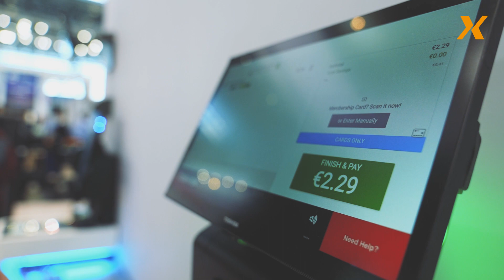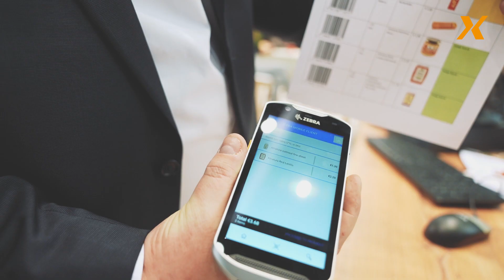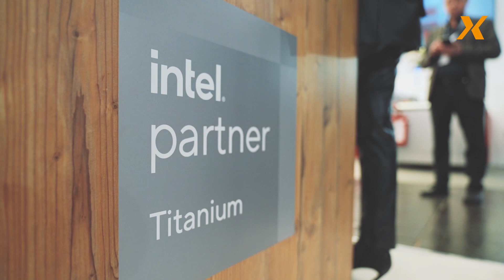YOUnifying the retail experience with Toshiba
At EuroShop 2023, Toshiba presents a suite of hardware, software and service solutions for retail. Regardless whether you are looking to improve efficiency of staff at the floor, search for self-checkout solutions or ways to improve loss prevention and sustainability at checkout – you should visit Toshiba in hall 6, stand C41!